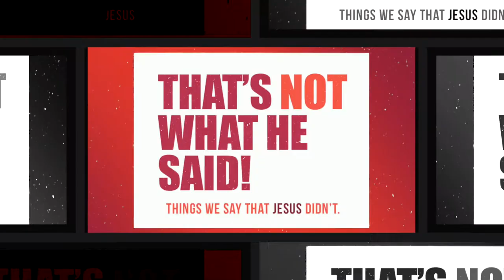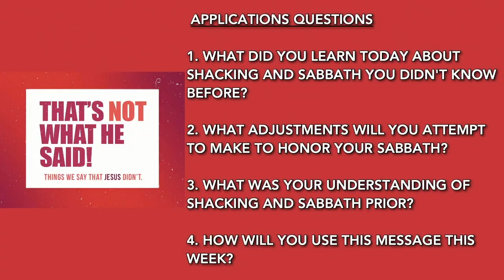Shacking and the Sabbath | That's Not What He Said Series | Pastor David S. Jacques